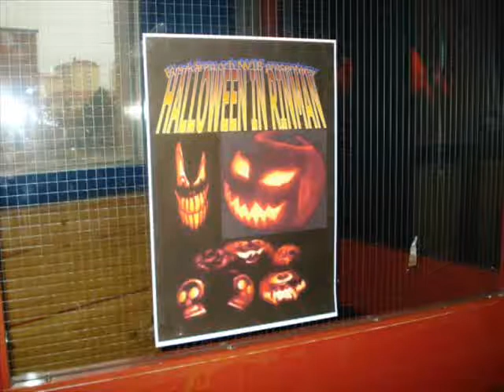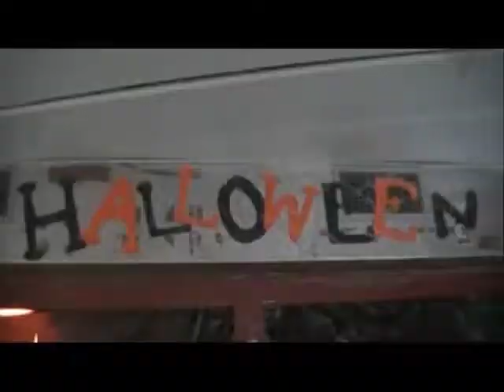Halloween in Rinman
Halloween i Rinmans Cafeteria. Bilder och klipp.
DE som ordnade detta var Rinmans Elevkår, Marija, Nivin, Amina och Matea.